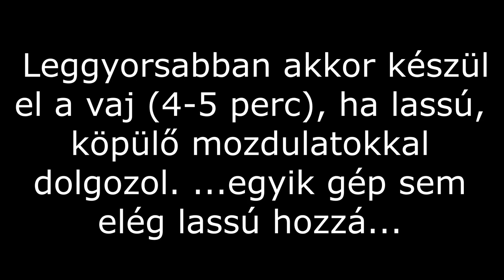397. Így készítek vajat 5 perc alatt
A vajkészítés titka a lassú (köpülő) mozdulatokban rejlik. A gépek erre nem alkalmasak, mert a leglassúbb fokozat is túl gyors rajtuk. Ha gyorsan és hatékonyan szeretnénk vajat készíteni (köpülni), akkor kézzel kell dolgoznunk.